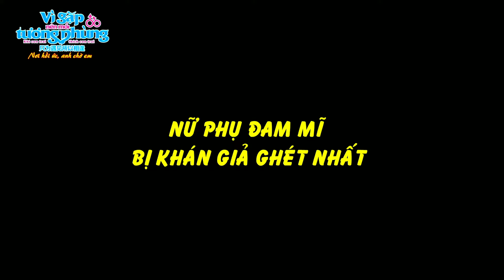VÌ GẶP NÊN MỚI TƯƠNG PHÙNG PHẦN 3 - NỮ PHỤ ĐAM MĨ GIỐNG LÂM TÂM NHƯ BỊ GHÉT NHẤT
Vì Gặp Nên Mới Tương Phùng | Phim Đam Mỹ Hay Nhất 2018.
👉 Phim phát sóng vào 19:30 thứ 6 và thứ 7 hằng tuần.